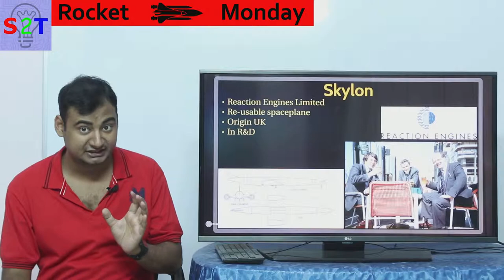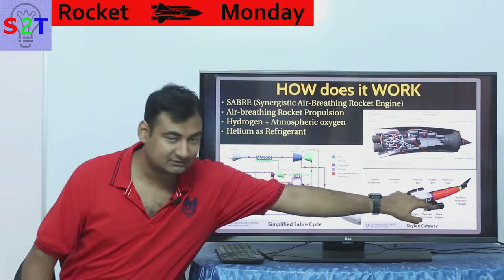Dream of Skylon SpacePlane In HINDI {Rocket Monday}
in this ep we will look at the promise of skylon
so what is the idea of reusable ssto
who & where is skylon is from
How does the sabre works
some problems it faces
Better alternate to skylon